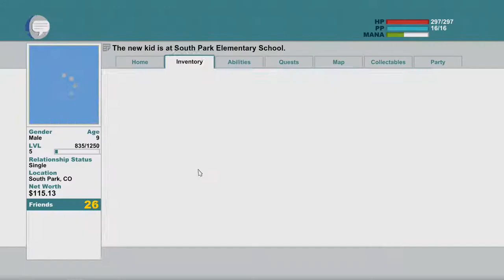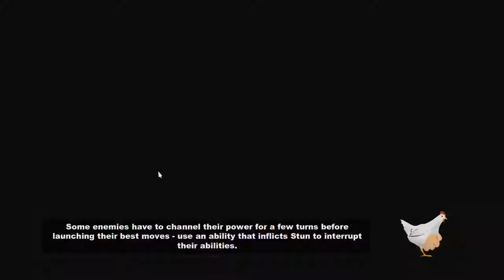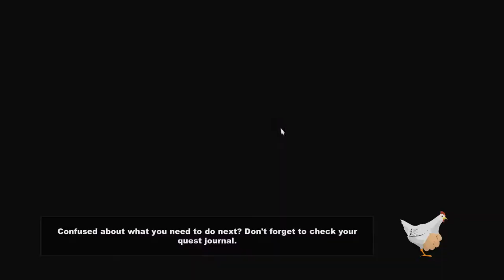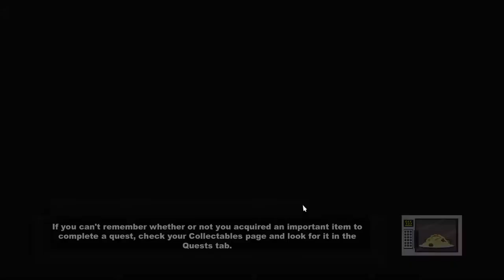Lets Play South Park : TSOT (PC) #10 "A bard's Tale"